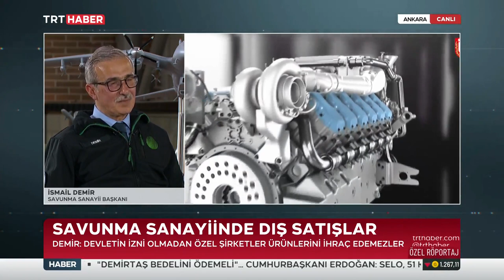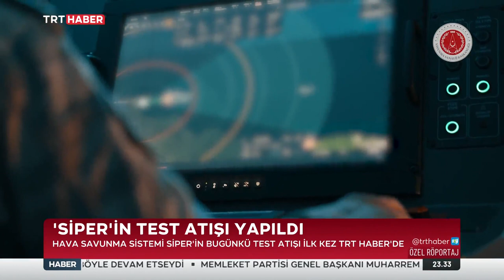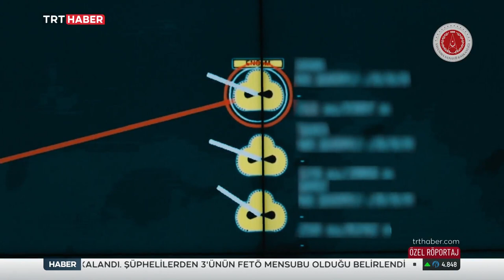Savunma Sanayii Başkanı İsmail Demir Trthaber'de Soruları Cevapladı 11.05.2023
Açıklamadıklarımız var, bize bulaşmayın.